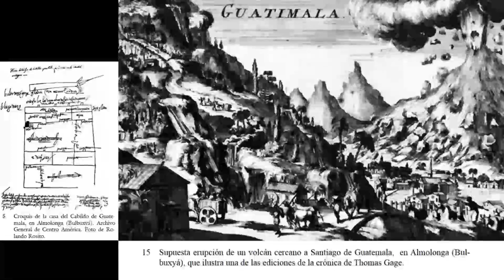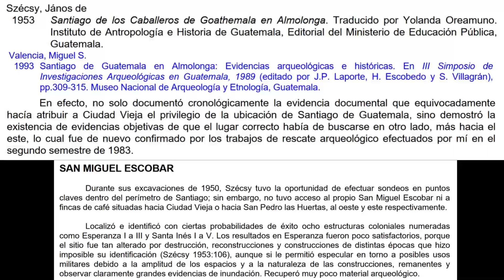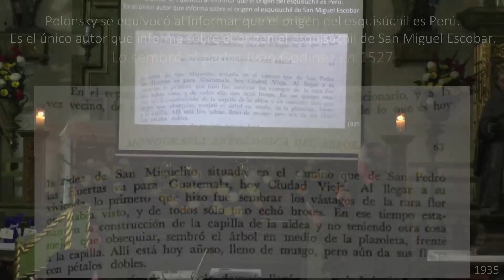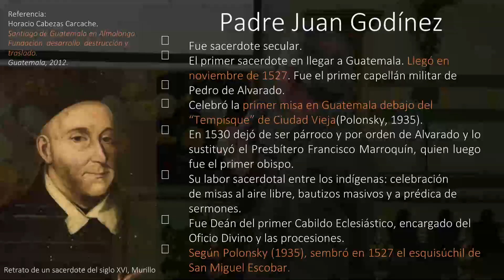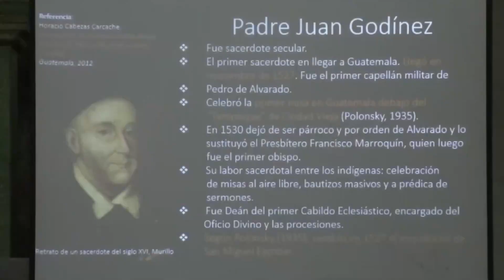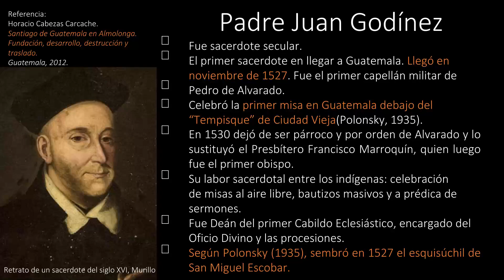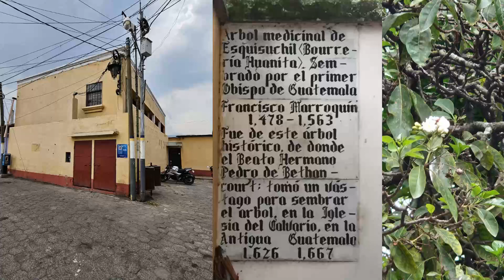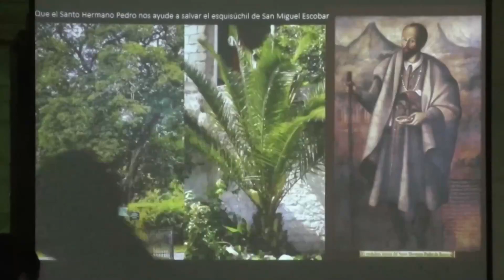Conoce el origen del árbol de Esquisúchil en Guatemala.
Conferencia de Prensa sobre el árbol de Esquisúchil en Guatemala.